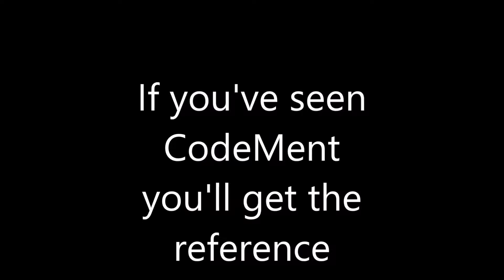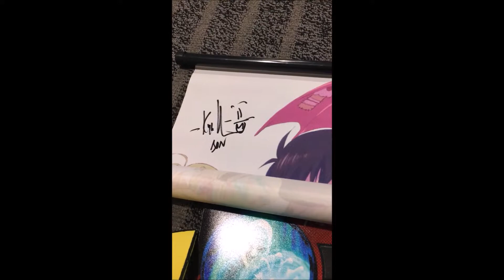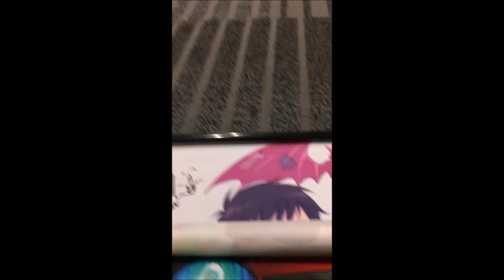Vlog 10: Matsuricon 2017 part 1